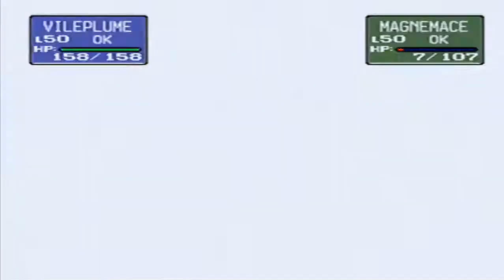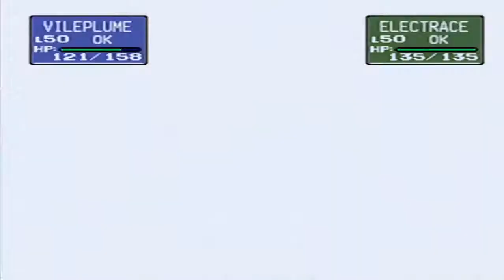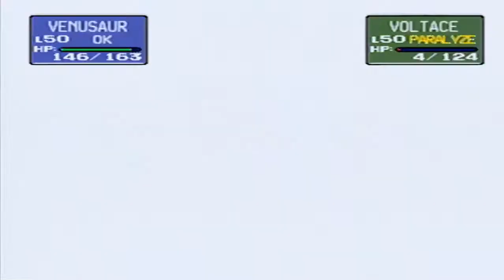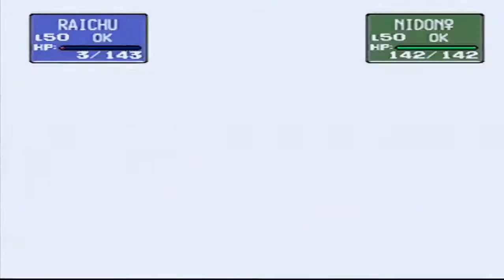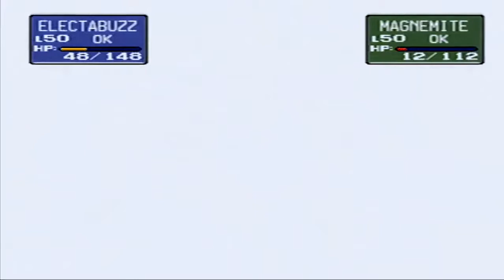Gym Leader Castle - Pokémon Stadium (Nintendo 64) - Vermilion Gym - SURGE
The Gym Leader Castle in Pokémon Stadium was simple: It was a darkened, curving path leading from spire to spire, with each spire's top in the shape of that Gym Leader's Badge. To advance to the next spire, players would need to defeat each of Kanto's Gym Leaders in turn, eventually making way to the Elite Four and Champion, their rival. After defeating the rival, players will win one rare Pokémon out of a selection of eight, such as one of the Kanto starter Pokémon or Eevee; more than one of which were, at the time, not available without multiple games.

A Gym Leader Castle (Japanese: ジムリーダーのしろ Gym Leader Castle) is a location in the Pokémon Stadium series where players may battle the Gym Leaders (and their disciples) and the Elite Four of the Pokémon games of that Generation.

Pokémon Stadium, released as Pokemon Stadium 2 in Japan, is a strategy video game developed and published by Nintendo for the Nintendo 64 video game console. First released in Japan in April 1999, it was later released as the first Stadium title in Western regions the following year, and is a sequel to the Japanese-only 1998 Nintendo 64 release, Pokémon Stadium. Gameplay is built around a 3D turn-based battling system using the 151 creatures from the Game Boy games Pokémon Red, Blue, and Yellow.

Using the Transfer Pak accessory that was bundled with the game, players are able to view, organize, store, trade, and battle with their own Pokémon uploaded from Pokémon Red, Blue, and Yellow. One main focus of the game is completion of the four stadium cups, each of which is a series of three-on-three Pokémon battles against an ordered lineup of opponents. Another battle mode called Gym Leader Castle allows battles against the eight Kanto gym leaders and the Elite Four. Other features of Pokémon Stadium include mini-games, versus-style battles, a hall of fame, compatibility with the Game Boy Printer, and a built-in emulation function for Pokémon Red, Blue, and Yellow.

Pokémon Stadium went on to become one of the Nintendo 64's best-selling titles, reaching one million copies sold before the end of 2000. Critical reception of the game was mixed, with critics praising the game's visuals but finding fault with the audio quality. A sequel, Pokémon Stadium 2, was released in English-speaking regions in 2001 as a counterpart for the next-generation Pokémon Gold, Silver, and Crystal games.